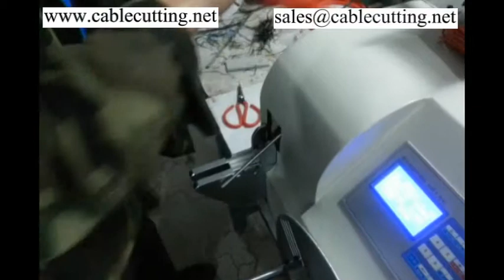figure of eight wire coil and bundling machine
New Power Wire Processing Machinery Co.,Ltd is a professional manufacturer enterprise engaged in wire and cable  end processing equipment.

Our main products: wire processing machine,wire stripping machine,wire cutting machine,  terminal crimping machine, tube cutting machine,wire peeling machine, Single wire cutting &stripping machine, Multi core wire cutting&stripping machine,Coax cable stripping machine,Flat cable cutting&stripping machine   etc.

Company Name： New Power Wire Processing Machinery Co.,Ltd.
Address： NO 58 Buidling,Yuemeijia Park, Jimei District, Xiamen city, Fujian Province, China